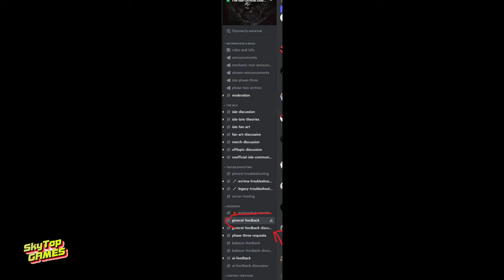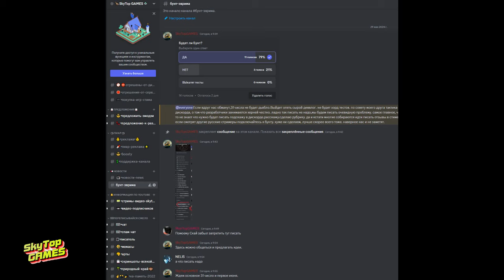НОВОСТИ EVRIMA. ГДЕ ОБНОВЛЕНИЕ? МУТАЦИИ И ДЬЯБЛОЦЕРАТОПС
НОВОСТИ  EVRIMA. МАЙ КОНЕЦ МЕСЯЦА. 2024.

НАШЕ СООБЩЕСТВО.